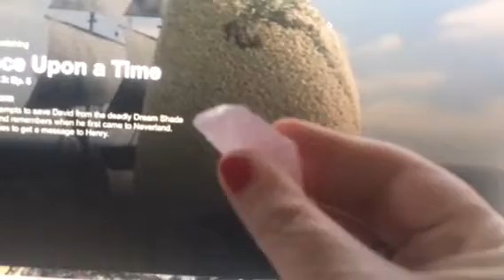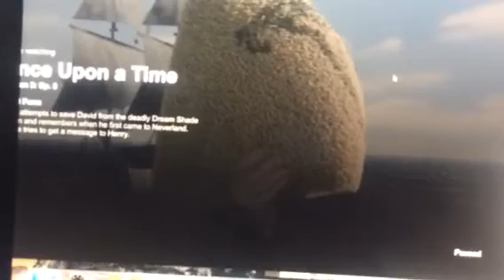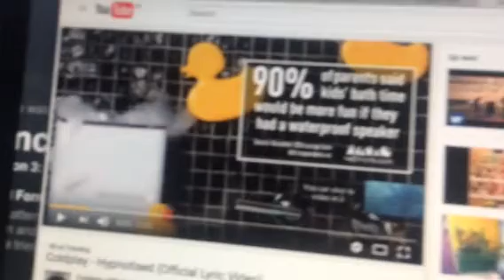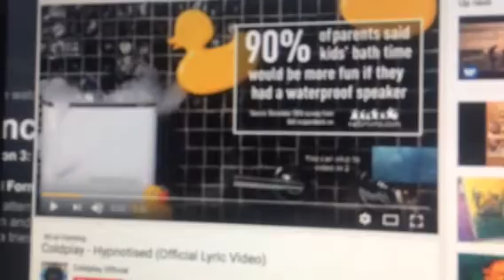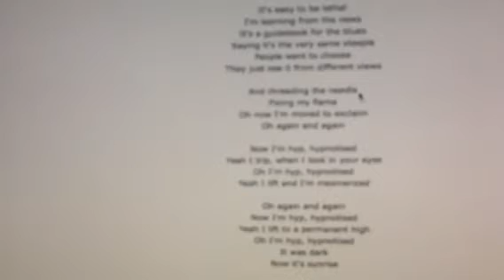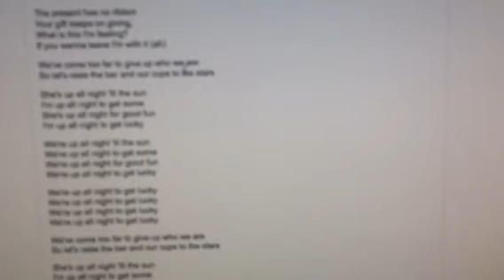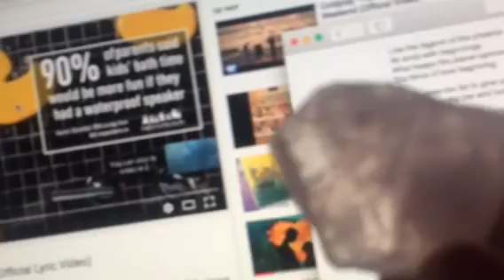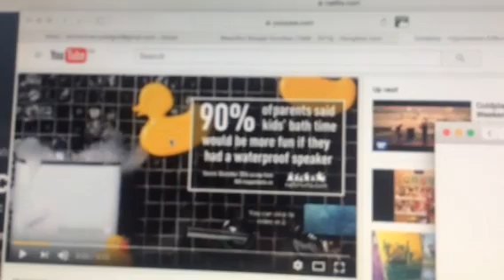Twin Flames - Rise like a PHOENIX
DIVINE LOVE HEALING £33.33

Divine Love Healing Holy Fire Reiki distance healing sessions using Holy Fire Reiki for divine partners - £33.33